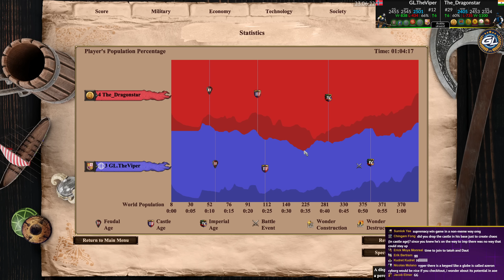1v1 Arabia | Spanish vs Burmese